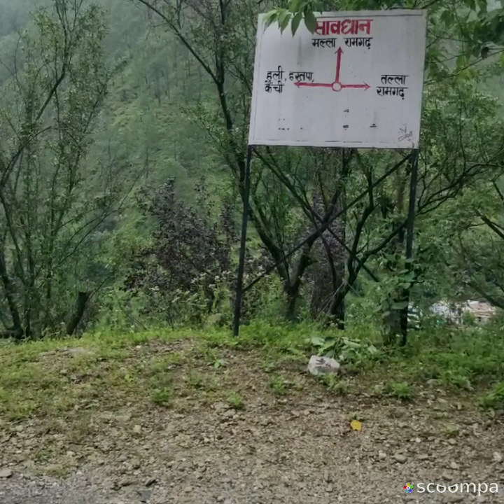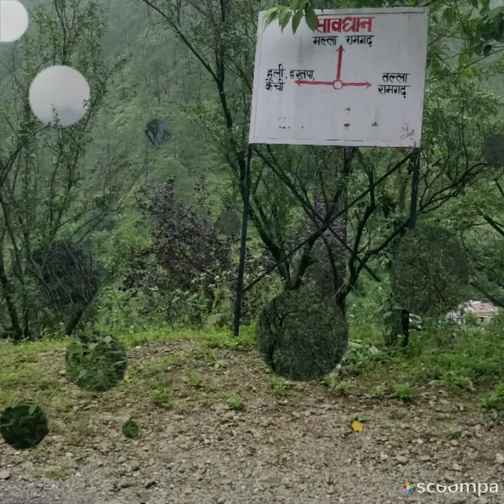Tu Muje Jaan Se Bhi Pyara...Acoustic guitar cover..TNX to all fr 60k